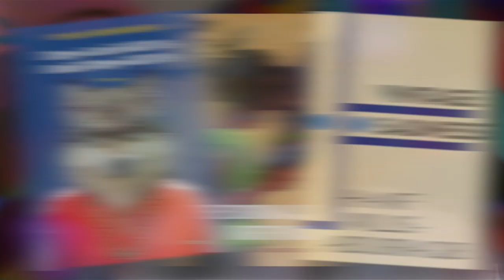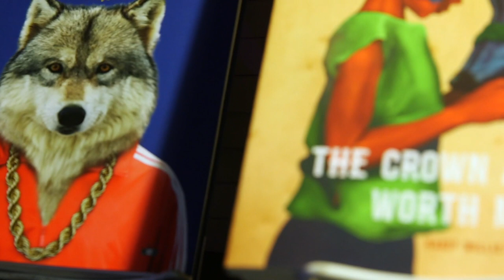A night of conversation, performance, poetry in St. Louis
Left Bank Books and HEC bring you the first ever Not So Late Night event! Join host Cheeraz Gormon, author of "In the Midst of Loving", as she sits down with special guests and internationally renown poets Eve Ewing ("Electric Arches") and Hanif Abdurraqib ("They Can’t Kill Us Until They Kill Us"). Enjoy readings by Ewing and Abdurraqib, as well as musical performances by Katarra & The SoFolkz and the Riverview Gardens High School Band! The event was presented by Maryville Talks Books, the Left Bank Books Foundation, St. Louis Poetry Center & UrbArts and hosted by 2720 Cherokee.